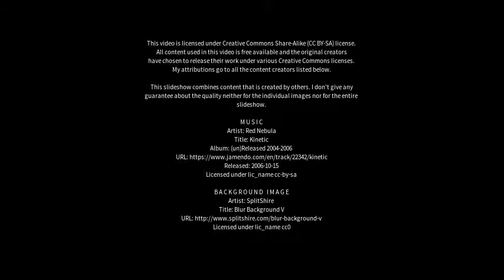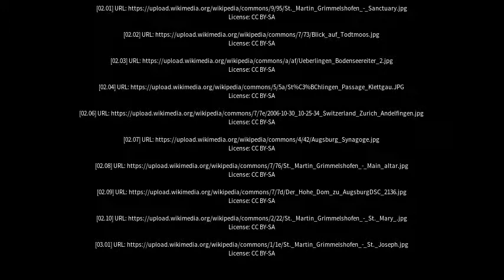Best places to visit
Best places to visit - Stühlingen (Germany) Best places to visit - Slideshows from all over the world - City trips, nature pictures, etc.